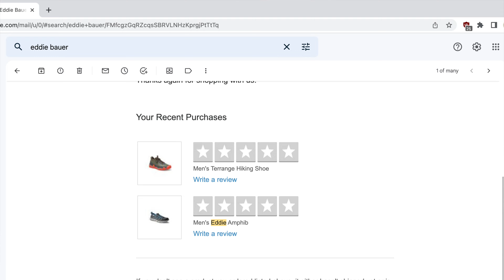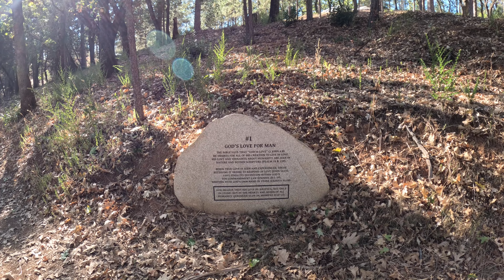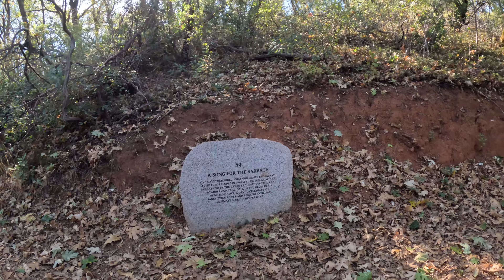Walking in Weimar (and not reviewing shoes)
I take a walk at Weimar Institute in Colfax, CA. and I try out some new Terrange shoes from Eddie Bauer (though I never quite get around to reviewing them like I set out to do.)
Thanks to Weimar for their lovely facility and their welcoming nature - and to Eddie Bauer for making great gear.

The Shoes (which are great by the way - despite my failure to properly review them)
The Shorts (if you care - and you should, as they are excellent)